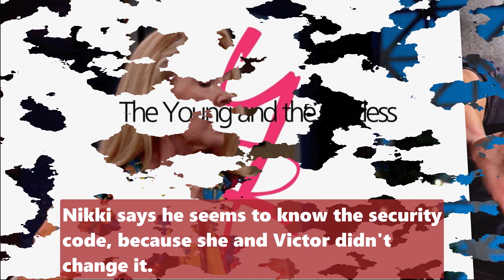The Young And The Restless Spoilers Next 2 Week | January 23 - February 3, 2023 | YR Spoilers